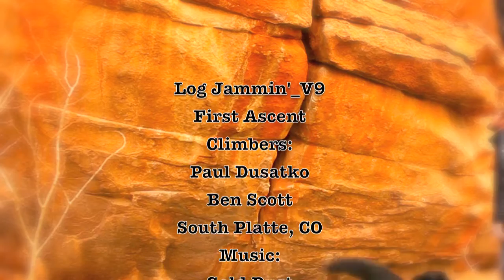Paul Dusatko nabs the first ascent of Log Jammin', V9 in the South Platte, CO - Bouldering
Paul Dusatko scores the FA of Log Jammin'_V9 in South Platte, CO
This line heads up a perfect 45 degree undeveloped wall in the South Platte area.  Refrigerator size choss blocks impede climbing from the finishing jug to the top of the cliff.